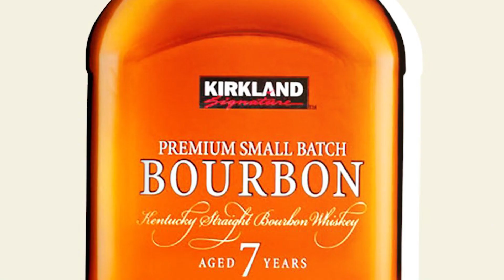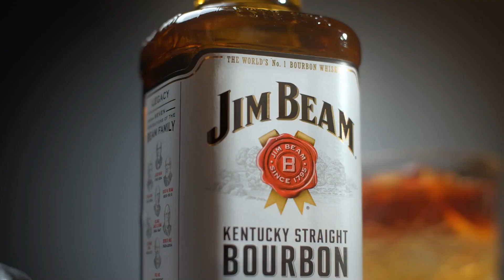Perfect Pairings: How To Match Cigars With Drinks Like A Pro!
Learn how to match cigars with drinks like a pro in this video! Discover the perfect pairings for your next smoke session.

Welcome to the Velvet Living Channel.

If you are a cigar lover, you might be wondering what are the best drinks to pair with your cigars. In this video, we will explore the different flavours and aromas that cigars and drinks can create, and how to match them for the ultimate enjoyment. Cigars and drinks can enhance each other's flavour profile, or they can clash and ruin the experience. The key is to find the right balance between the strength, body, and sweetness of both the cigar and the drink.

In this video, we will show you some examples of cigar and drink pairings, and explain why they work well together. We will also give you some tips on how to taste and appreciate the nuances of both the cigar and the drink. Whether you are a beginner or a seasoned aficionado, you will learn something new and useful from this video.

Grab your favourite cigar and drink, and join us for this flavour adventure. Cheers!

00:00 Introduction
01:11 Whisky
01:44 Bourbon
02:14 Rye Whisky
02:48 Scotch Whisky
03:20 Red Wines
04:16 Rum
04:43 Beer
05:09 Outro